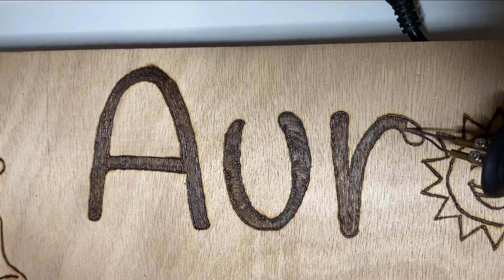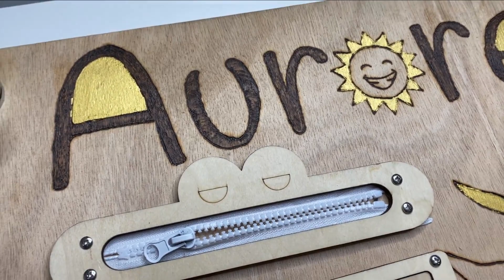Créer un tableau d'activités pour enfant, Busy board - DIY pyrogravure sur bois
Dans cette vidéo je vous montre comment réaliser un tableau d'activités pour enfant encore appelé busy board customisé avec la pyrogravure sur bois.
J'ai trouvé presque tous accessoires sur aliexpress en cherchant les mots clés "busy board montessori" sur le site.
La planche de bois utilisé est un contreplaqué acheté à la réserve des arts de Patin.

6 modèles de fleurs à pyrograver

𝐋𝐞 𝐠𝐫𝐨𝐮𝐩𝐞 𝐅𝐚𝐜𝐞𝐛𝐨𝐨𝐤 👉🏾 Le cercle des pyrograveurs et des pyrograveuses

Crédits musiques
Titre:  Lockdown
Auteur: Baribal & Pold